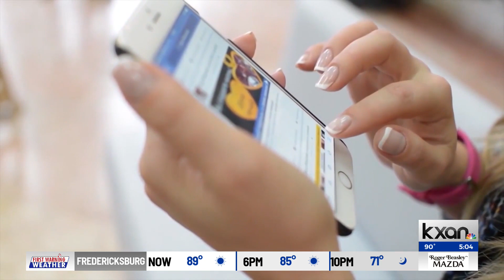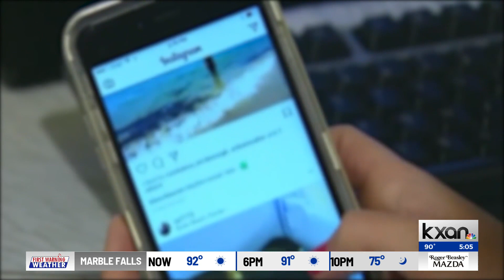Kyle PD warns social media being used to buy, sell fentanyl